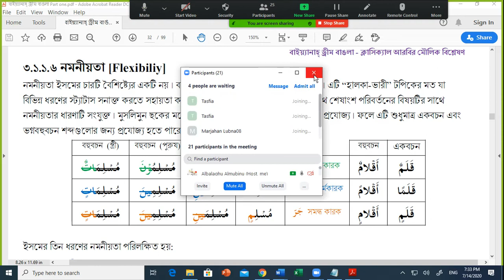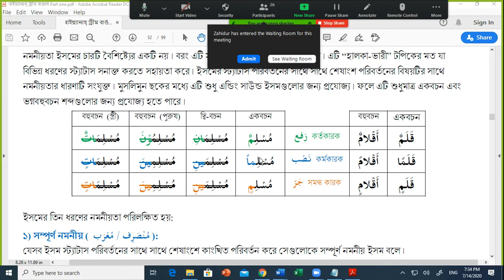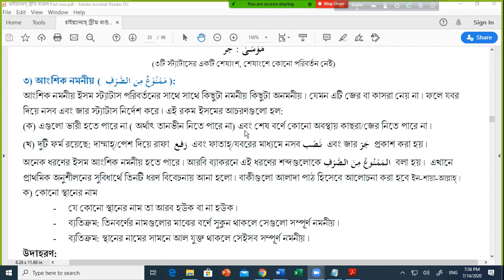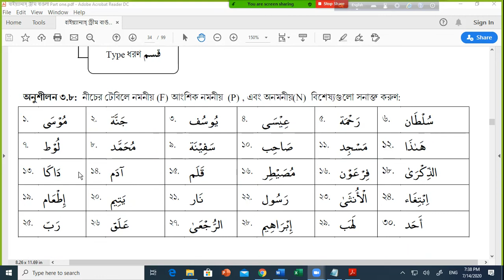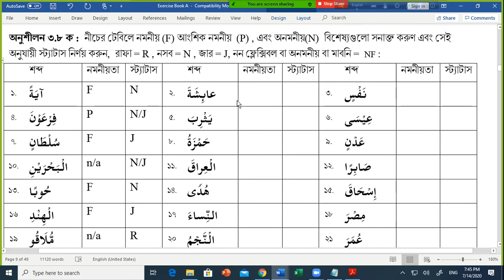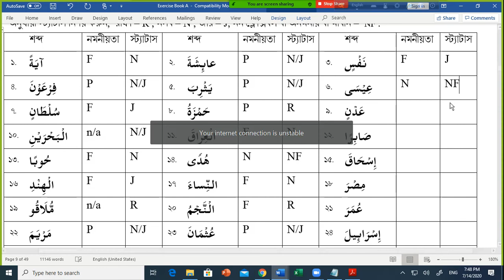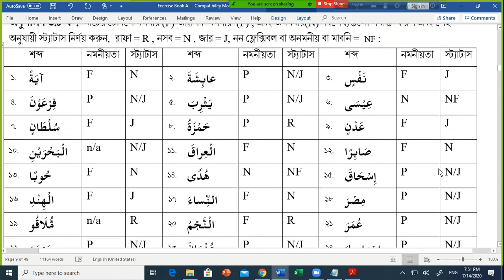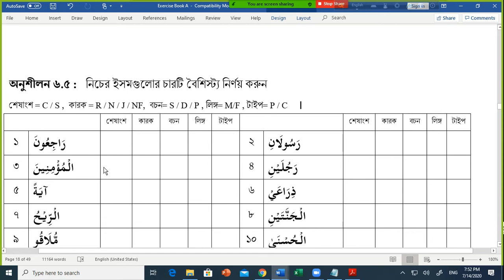E 9 Flexibility Status Practice Bayyinah Dream Bangla